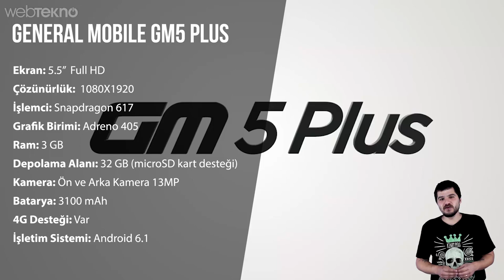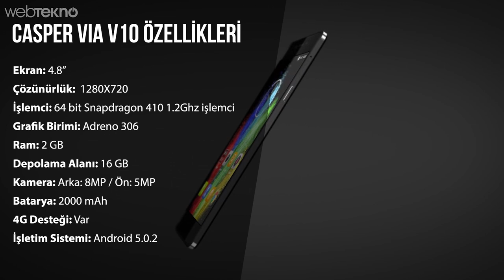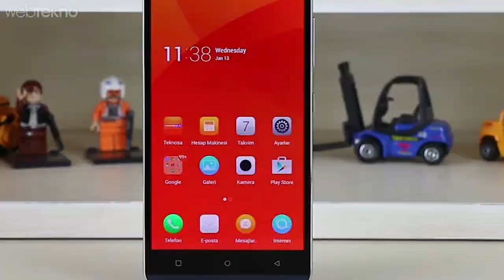Türk Yapımı 5 Akıllı Telefon Modeli (Hangisi en iyi?)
En iyi 5 yerli akıllı telefon videomuzda ülkemizde üretilen akıllı telefonların bir listesini çıkardık. Ayrıca Youtube Anket özelliği ile hep birlikte oylamaya başladık. Oylamamızın sonucunda birinci çıkan telefonu merakla bekliyoruz ve sizin de görüşlerinizi bekliyoruz.

Videomuzda incelediğimiz telefonlar:

- General Mobile GM5 Plus
- Casper VIA V10
- Reeder P10
- Teknosa Preo P2
- Vestel Venüs V3 5570